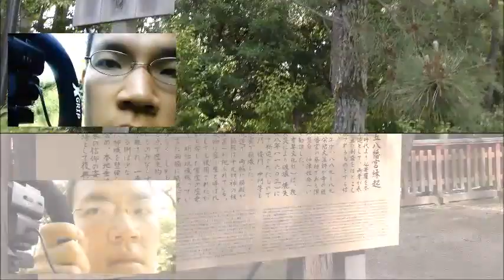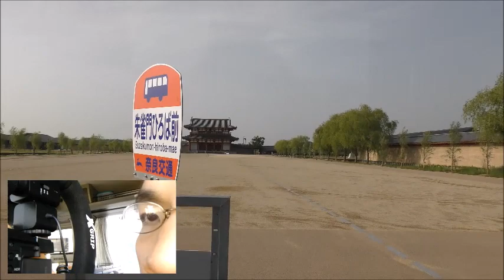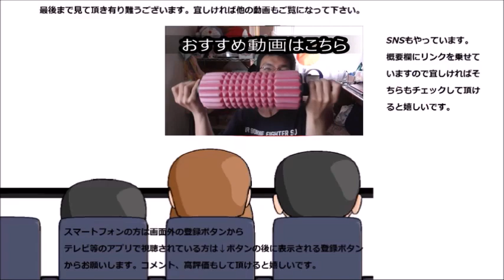奈良交通バスツアーに参加してみた その2 薬師寺散策篇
バスツアー後半戦は薬師寺散策、ここでは西遊記で有名なあの……
そして意外な事実も判明！！
贈り物は此方まで↓
〒153-0042